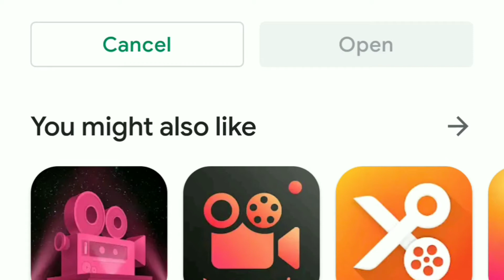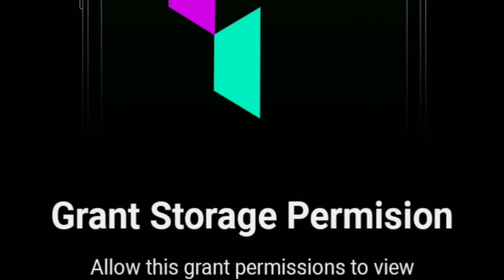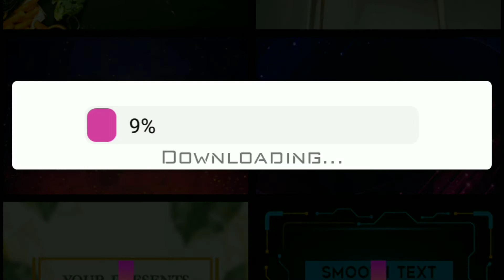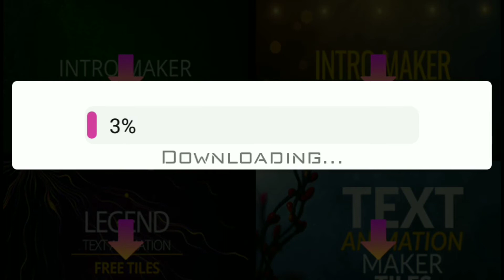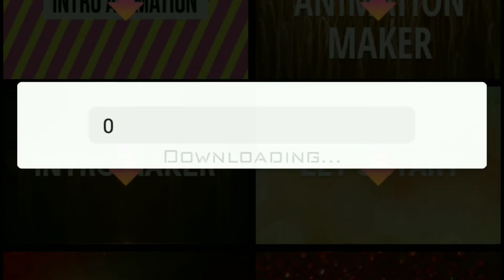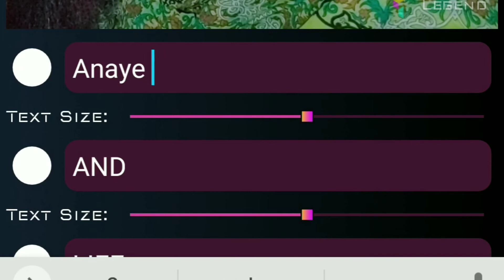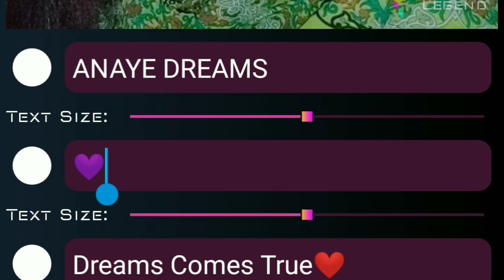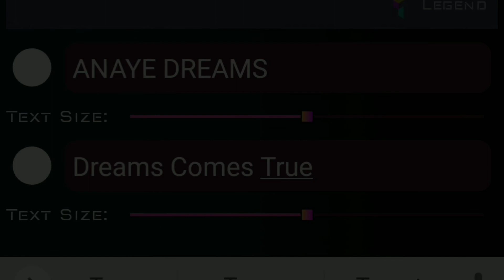How to Add intro in YouTube videos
DIY,Beauty,Fashion, VLogs, Products Reviews!
blogs_by_syeda_anaye_shah/youtube
Like My Facebook page and Account
Thanks and Watch my YouTube Channel 's Videos🙏